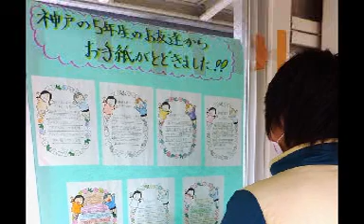You raise me up 絆 東北・太平洋沿岸地震.mpg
被災地の皆さん！！

大変でしょうが,より良い明日を目指して進んで下さい。